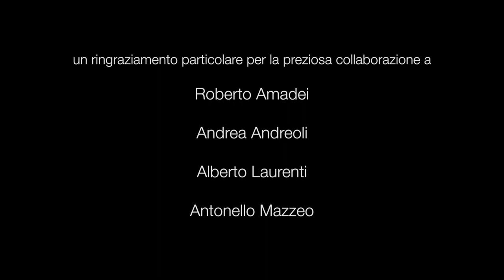Extended Trailer Ufficiale "Franco Califano, un Uomo e la Sua Libertà"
Estratto dal documentario "Franco Califano, un Uomo e la Sua Libertà" del regista Germano Wolf.

Con la partecipazione di:
Vittorio Grigolo, Giuseppe Cruciani, Gianluca Grignani, Renato Zero, Roberto Amadei, Andrea Andreoli, Nicola Verlato, Pierluigi Diaco, Alberto Laurenti, Antonello Mazzeo, Enrico Giaretta, Carlo Bertotti.